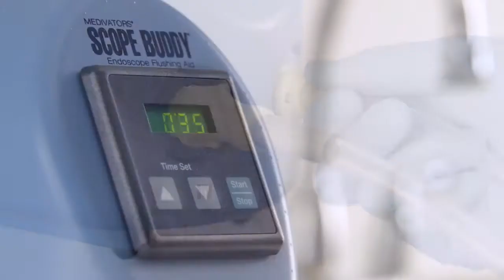Автоматическое промывочное устройство для очистки и обработки каналов гибких эндоскопов Scope Buddy